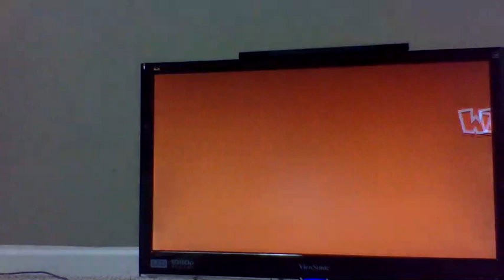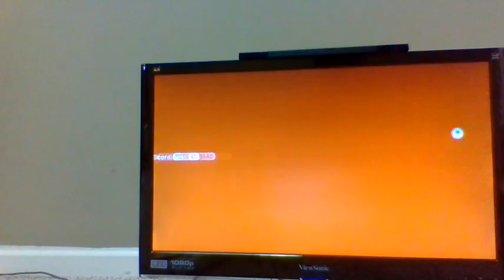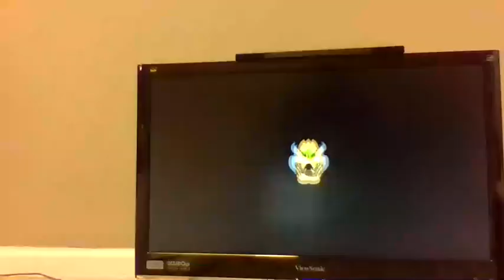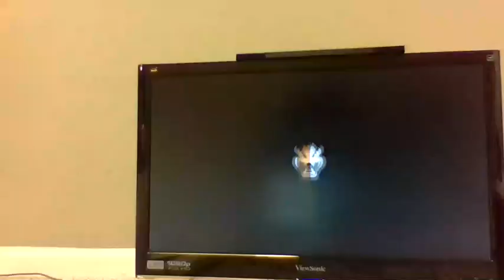Super Mario 3d world 4-4